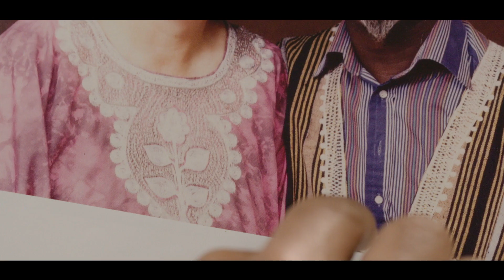Chris Kamara remembers his 'beautiful' Mum, Irene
Former English football player Chris Kamara remembers his mum, Irene. This recording was originally broadcast as part of the 2022 National Day of Reflection, a yearly anniversary of the first COVID pandemic lockdown in the UK.